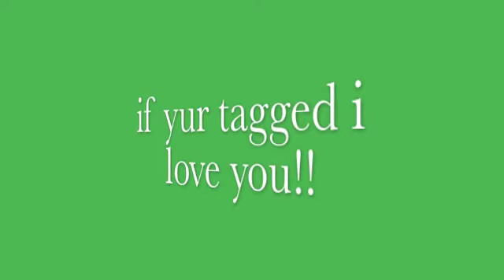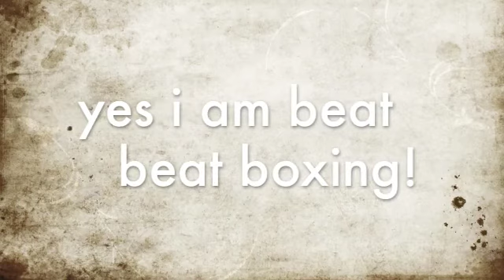this christmas- by QuanB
was for my family